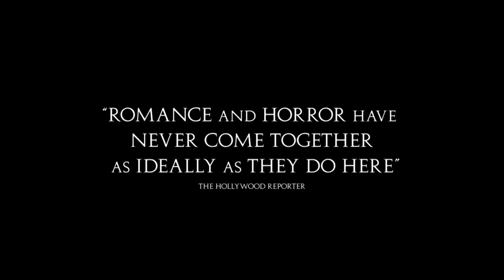Bones and All - Short Review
Luca Guadagnino has made yet another loose, but wonderful and atmospheric film.

8/10